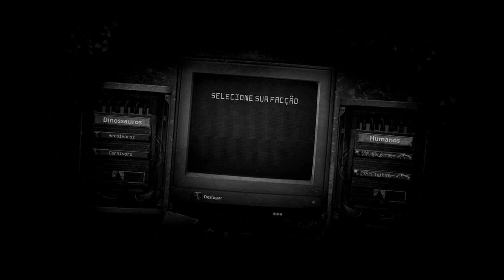Super Manada de Anquilossauros! Perna Quebra e o Grande REX | The Isle Realismo | (PT/BR)